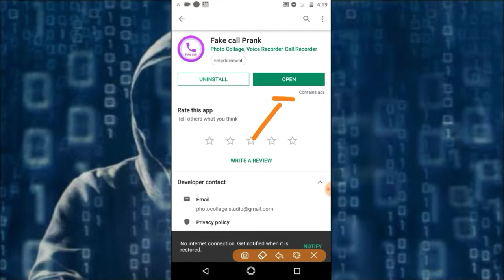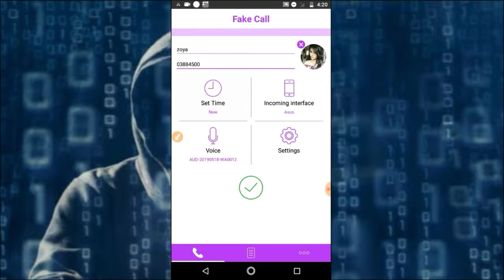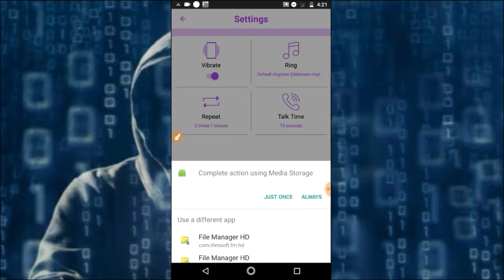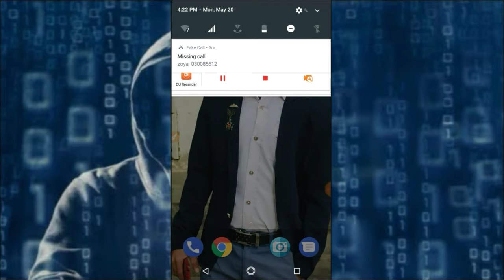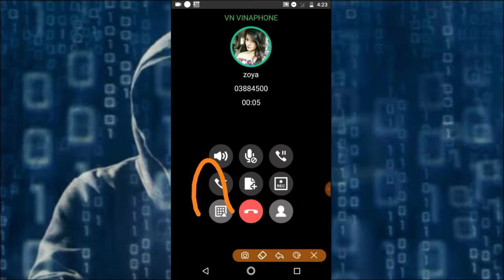Larkiya tumha khud call krn gi wo b Pakistani Bss ya wala number save kr lo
Hi  guys

In which I tell you about fake call

How to make fake call

Larkiya tumha khud call krn gi

Software found from playstore